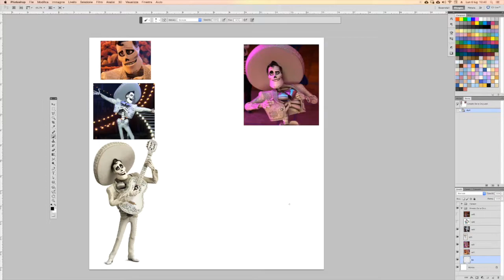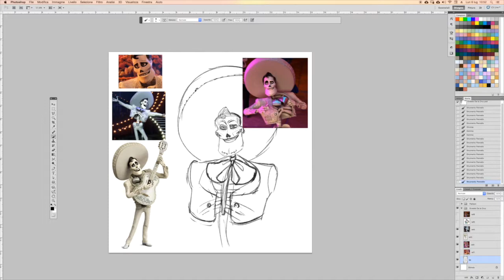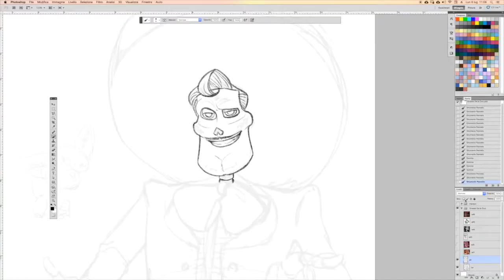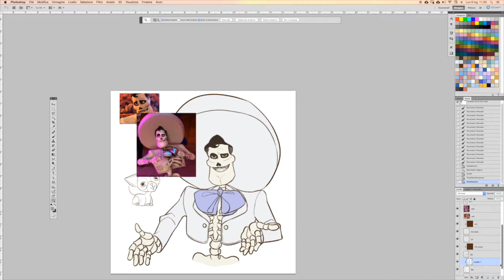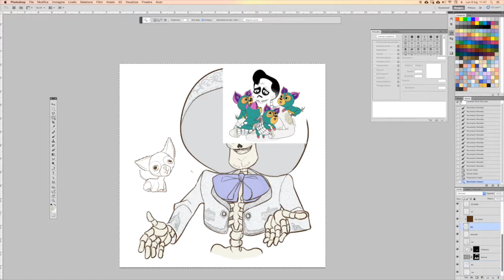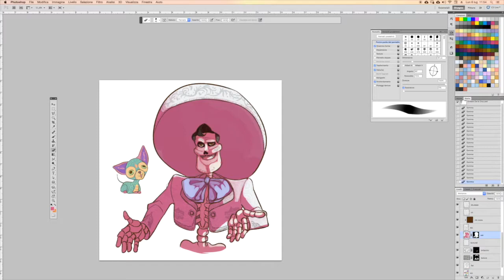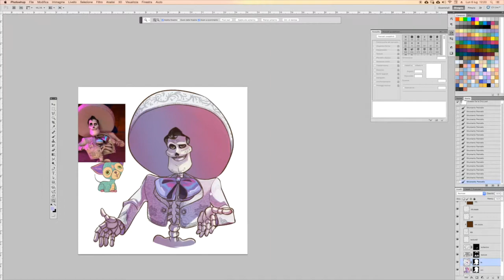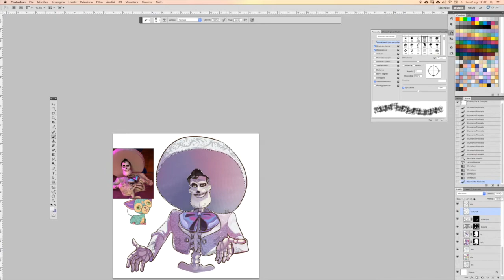Fanart of Ernesto De la Cruz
Speedpainting of Ernesto De la Cruz (Coco - Disney Pixar 2017)